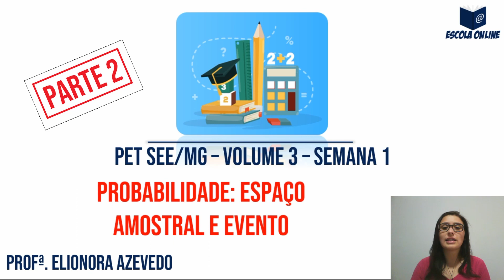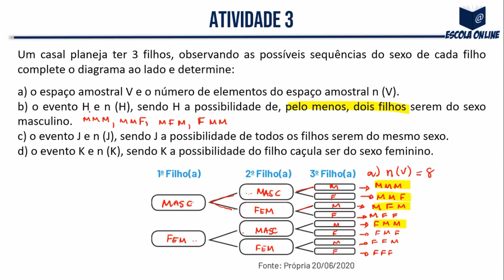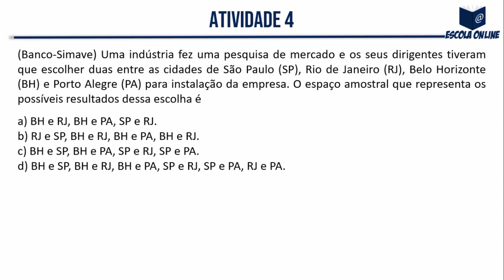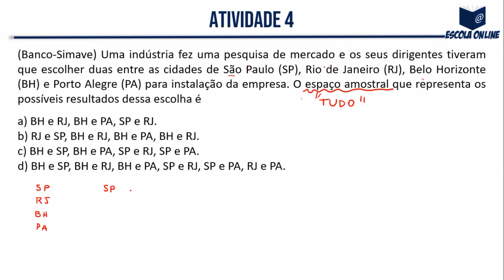Resolução do PET SEE/MG 2º ano EM | Volume 3 | Semana 1 | Parte 2 de 3 | Matemática | Profª Elionora